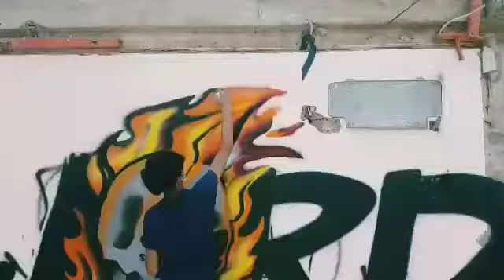Ghost Rider Graffiti - JORD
Ghost Rider Graffiti Character by "JORD"